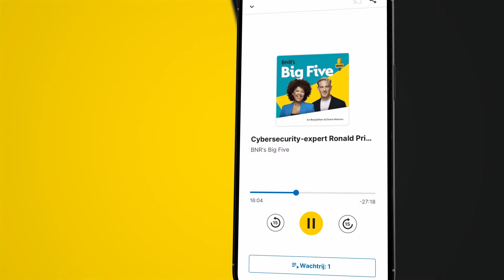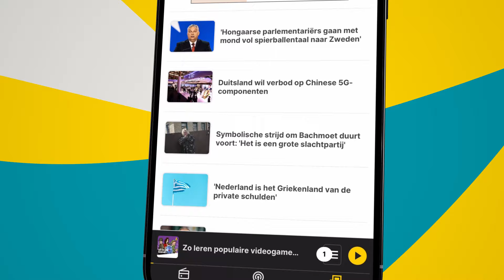Uri Rosenthal over oorlog Israël in Gaza: 'Er vallen minder burgerslachtoffers dan ooit'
Dit is een fragment uit BNR's Big Five met presentator Diana Matroos. Te gast is voormalig minister van Buitenlandse Zaken Uri Rosenthal. Hij Stelt dat bij de huidige oorlog die Israël voert tegen Gaza minder burgerdoden vallen dan bij andere oorlogen.

Thumbnail: ANP